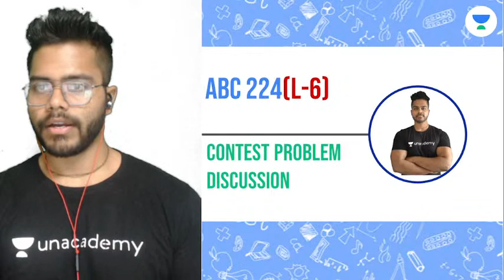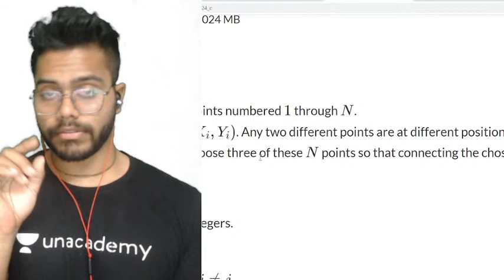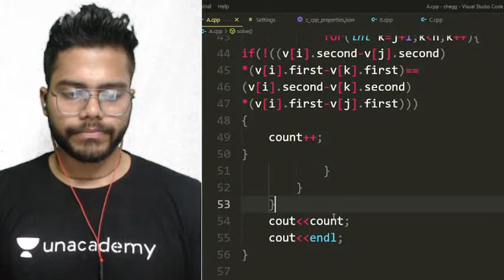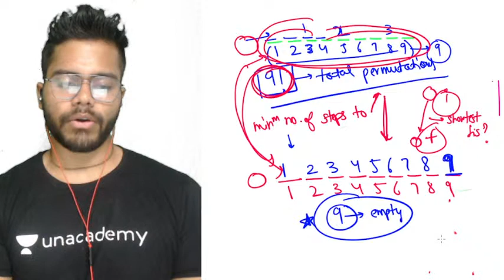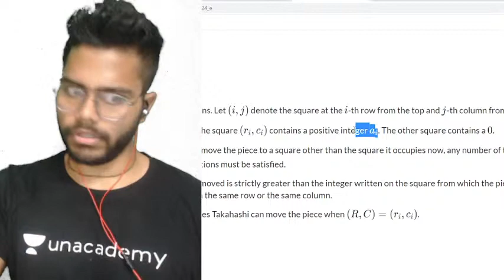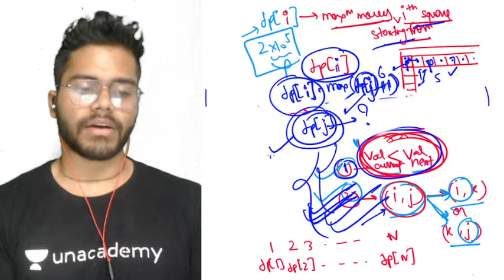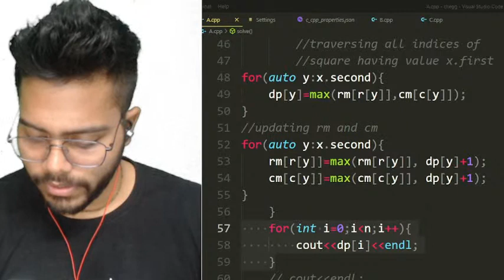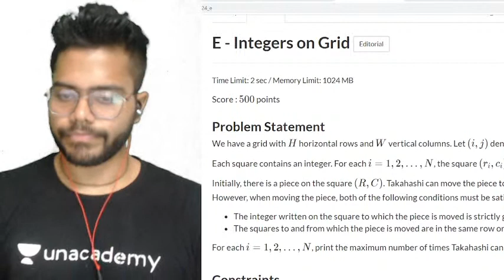AtCoder Beginner 224 discussion | L6 | Contest Problems Discussion | Mihir Singh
In this session, Mihir Singh will be discussing about Contest Problems Discussion from the Competitive Programming. Watch the entire video to learn more about Contest Problems Discussion which will help you get your dream job. Let’s Crack It!

Introducing Relevel, India’s first Test hiring platform by Unacademy which is helping jobseekers find their dream jobs.

Use Special Code “MIHIR10” to get a Free Sample Relevel Test Paper 😍

Welcome to CodeBeyond - a new offering from Unacademy!
Learn to code from the World's Top Experts/Coders and get your dream job.
Our aim is to become a one-stop solution and bring to you a plethora of coding-related courses, hacks, information, and trends for all of you to reach your career goals.
We have some of the best educators at Unacademy to help you build the knowledge and skills in your chosen field, right from a beginner to a pro-level!

Unacademy Subscription Benefits:
1. Learn from your favorite Educator
2. Dedicated DOUBT sessions
3. One Subscription, Unlimited Access
4. Real-time interaction with Educators
5. You can ask doubts in a live class
6. Limited students
7. Download the videos & watch them offline